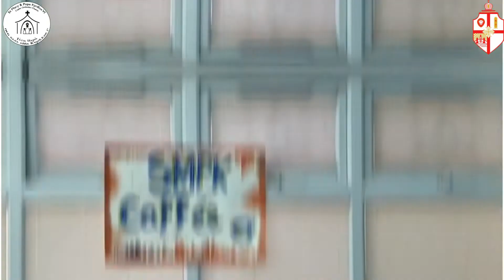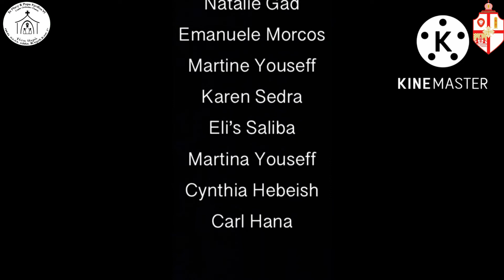CF 2022 Drama Yr 7 9 Piece Of A Peace